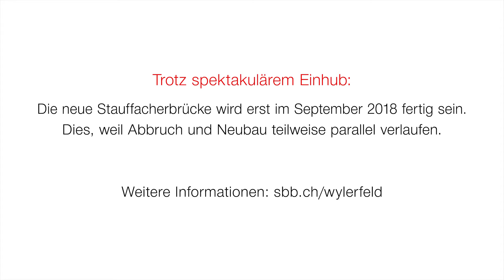Entflechtung Wylerfeld: Einhub Stauffacherbrücke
Nach der Scheibenbrücke muss auch deren grosse Schwester, die Stauffacherbrücke, abgebrochen und neu gebaut werden. In der Nacht von Samstag, 11. Februar, auf Sonntag, 12. Februar 2017, erfolgte ein erster grosser Bauschritt: Zwischen zirka 1 und 5 Uhr wurde mit dem grössten mobilen Kran der Schweiz die erste Bogenhälfte (rund 270 Tonnen) der vorfabrizierten Brücke eingehoben.